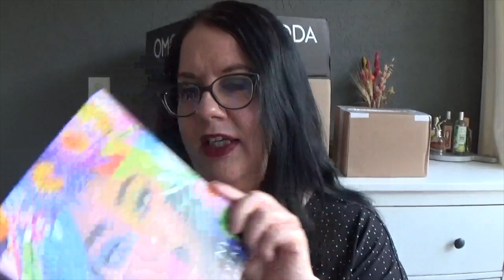PR Unboxing , Beauty Shoplog & Goodiebox unboxing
Deze week zijn er diverse perspakketjes binnengekomen, tijd dus voor een nieuwe PR unboxing. Daarnaast plaatste ik een bestelling bij Douglas, W7 Cosmetica en Boozyshop dus die shoplog laat ik ook zien. Ook de nieuwe Goodiebox van februari 2022 laat ik zien in deze video. Het is een wat langere unboxing video, maar hopelijk vinden jullie het leuk om te zien liefs Bianca.

Morphe x Nyane collectie ( kortingscode Glamfam1834 voor €5 korting)

De producten van Hairlust ga ik de komende maanden testen en zijn hier verkrijgbaar

Goodiebox is een maandelijks beautybox en kost €24,95 per maand

Queen Tarzi PWR Lips Boss Babe